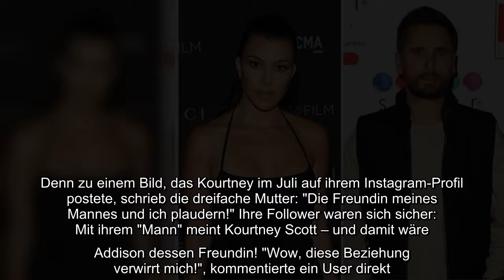Dieses Trio sorgt für wilde Schlagzeilen! Scott Disick (37) ist Medienberichten zufolge seit wenigen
Dieses Trio sorgt für wilde Schlagzeilen! Scott Disick (37) ist Medienberichten zufolge seit wenigen Wochen wieder auf dem Single-Markt: Nach mehreren gemeinsamen Jahren sollen sich der Reality-TV-Star und seine Freundin Sofia Richie (22) getrennt haben. Nach dem Liebes-Aus kamen bald Gerüchte auf, der Immobilienunternehmer flirte inzwischen mit Web-Star Addison Rae (19). Doch kommt es etwa noch dicker? Denn jetzt heißt es, auch Scotts Ex Kourtney Kardashian (41) sei in die Liaison verwickelt!..
Dieses Trio sorgt für wilde Schlagzeilen! Scott Disick (37) ist Medienberichten zufolge seit wenigen Wochen wieder auf dem Single-Markt: Nach mehreren gemeinsamen Jahren sollen sich der Reality-TV-Star und seine Freundin Sofia Richie (22) getrennt haben. Nach dem Liebes-Aus kamen bald Gerüchte auf, der Immobilienunternehmer flirte inzwischen mit Web-Star Addison Rae (19). Doch kommt es etwa noch dicker? Denn jetzt heißt es, auch Scotts Ex Kourtney Kardashian (41) sei in die Liaison verwickelt!  Das vermuten die Fans zumindest wegen eines gemeinsamen Fotos der beiden Frauen. Denn zu einem Bild, das Kourtney im Juli auf ihrem Instagram-Profil postete, schrieb die dreifache Mutter: "Die Freundin meines Mannes und ich plaudern!" Ihre Follower waren sich sicher: Mit ihrem "Mann" meint Kourtney Scott – und damit wäre Addison dessen Freundin! "Wow, diese Beziehung verwirrt mich!", kommentierte ein User direkt.  Dass Scotts Romanze mit Kourtney nach Jahren wieder aufflammen könnte, würde viele ...